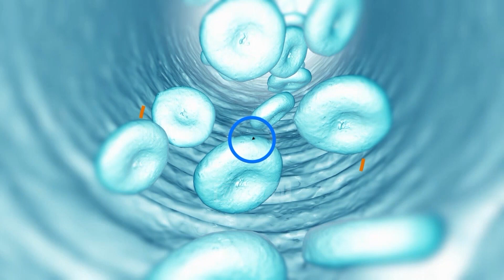Doktori në familje - Bronkopneumonia e latentit. Dr. Zerina Sheme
Në programin e radhës flasim për bronkopneumoninë e latantit. Infeksionet e rrugëve të frymëmarrjes dhe bronkopneumonia zënë gati 70% të sëmundjeve pediatrike. Më të rrezikuar janë fëmijët, sidomos ata nën 2 vjeç. Sipas statistikave gati 4.5 milionë fëmijë në botë humbasin jetën brenda vitit. Ndaj për të na treguar më shumë për bronkopneumoninë e lataniti kemi të ftuar në Skype Dr. Zerina Sheme, pediatre.